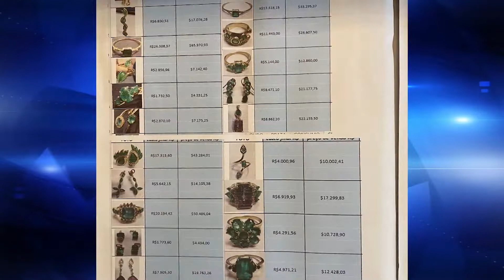PF deflagra operação para prender organização criminosa acusada de esquema de pirâmide financeira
A Polícia Federal deflagrou hoje (19) a Operação La Casa de Papel. Para desarticular uma organização criminosa acusada de implementar um esquema de pirâmide financeira transnacional. Que teria  causado prejuízos em mais de 80 países.